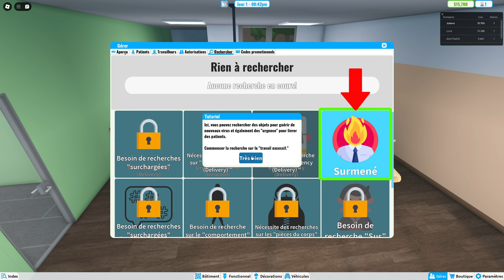Je crée mon HOPITAL sur ROBLOX!!!//Roblox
Merci pour tout votre soutien et bonne ViDéO
Et surtout BONNE VACANCES!